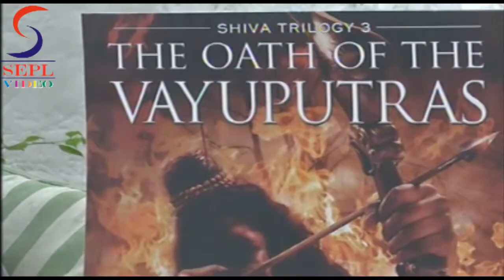Karan Johar at launch of book The Oath of the Vayuputras Sv